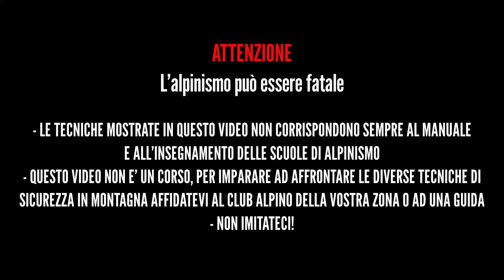Via BELLA GIOIA (V+): PLACCHE PLAISIR alla PARETE RIGATA (Tessari)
La via Bella Gioia è una via di quinto grado relativamente costante, che non presenta tiri di collegamento e qualità della roccia che va sempre migliorando, per culminare nell'ultimo tiro davvero divertente!

Dall'abitato di Tessari dirigersi a nord e iniziato un sentiero, svoltare subito a sinistra all'omino, per poi approdare alla parete dopo un ghiaione.

Die Bella Gioia ist eine relativ konstante Route im fünften Grad ohne Verbindungsseillängen und mit immer besser werdender Felsqualität, die in der letzten, wirklich lustigen Seillänge kulminiert!

Vom Dorf Tessari aus geht man in Richtung Norden und biegt, nachdem man auf einem Pfad begonnen hat, am Steinmann sofort links ab und nähert sich der Wand nach einem Geröllhang.
Materiale:
corda da 60m, NDA, casco(!), qualche fettuccia e friends.
Intro: 00:00
Avvicinamento: 00:30
L1: 01:23
L2: 03:24
L3: 05:37
L4: 07:34
L5: 09:42
Recap: 11:28